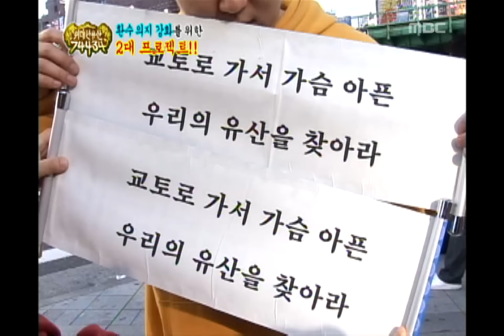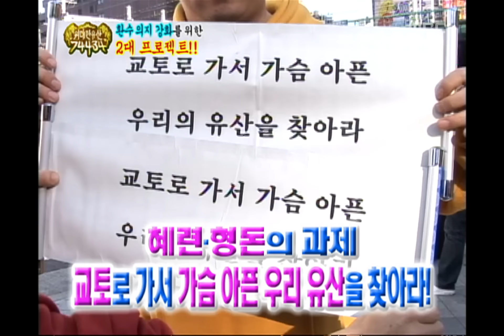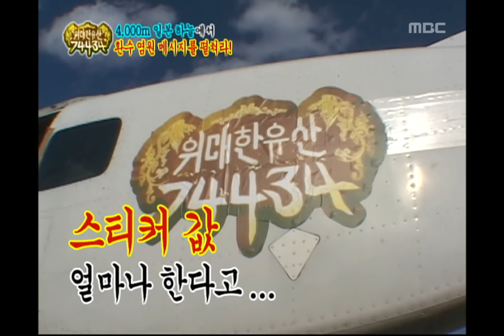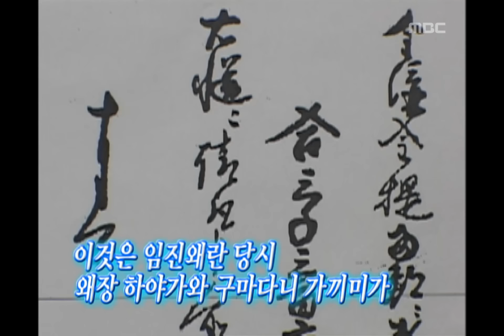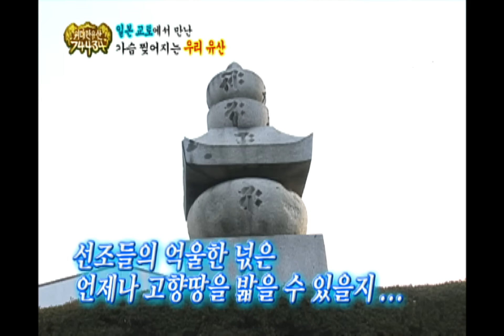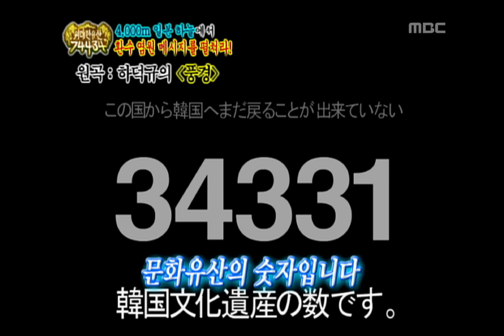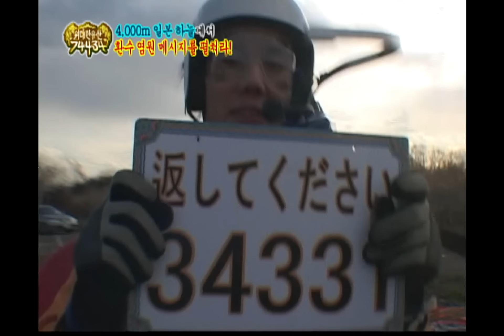!Exclamation Mark, Great Heritage 74434 #02, 위대한 유산 20070210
[위대한 유산 74434] 환수 의지 강화를 위한 2대 프로젝트